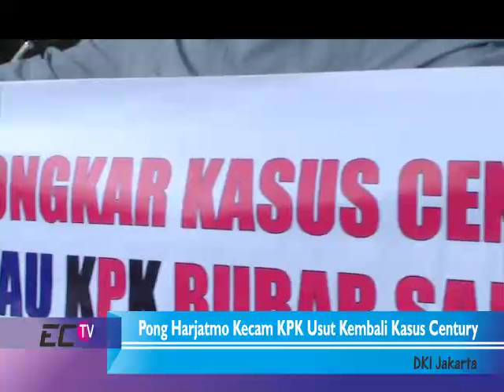Pong Harjatmo Kecam KPK Usut Kembali Kasus Century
Anda masih ingat apa janji Abraham Samad ketika terpilih ?
Dirinya akan mundur jika tidak bisa mengusut kasus century dalam kurun waktu setahun. Sekarang tahun berapa ? tepatnya sudah 4 tahun kasus ini hanya menjadi catatan dalam buku korupsi Indonesia.
Salah jika ada yang menuntut beliau ?